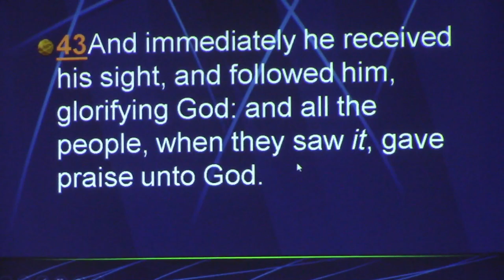The Greatest Miracle--Mamon Wilson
We hosted Mamon Wilson at our local church recently and this is the first of three presentations he shared with us.  In this presentation, Br. Wilson describes very clearly the method of outreach that is most effective.  It is the method Jesus used: Gospel Medical Missionary work!  The "doctor" must be a "preacher.  The "preacher" must be a "doctor!  The work of healing and natural remedies goes hand in hand, and is indeed the right arm of the work of ministry and outreach for saving souls.  Fascinating presentation!

Closure for Jesus is a ministry focused on helping men and women understand the cost of our salvation.  Jesus is still longing to bring sin to an end, and could if we would understandingly and lovingly cooperate with Him.